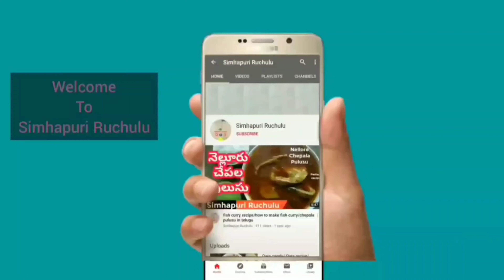Endu chepa sorakaya curry| How to make Bottle gourd Dry fish curry| Endu chepala curry in Telugu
In this video shows, Endu chepa sorakaya curry| How to make Bottle gourd Dry fish curry| Endu chepala curry in Telugu| Endu chepa kura in Telugu| Sorakaya Dry fish curry recipe| Dry fish sorakaya curry| Endu chepala curry| Simhapuri Ruchulu
Today in Simhapuri Ruchulu, we prepare Bottle gourd Dry fish curry recipe which is explained in Telugu language. Endu chepa sorakaya curry is very easy to make. Bottle gourd dry fish curry is perfect for Rice, Roti & Dosa.
plz try simple and tasty Sorakaya Endu chepala ecurry and plz subscribe Simhapuri Ruchulu for more interesting recipes and plz like, share to ur friends and family and plz give ur feedback.